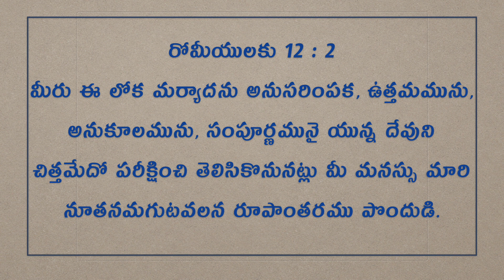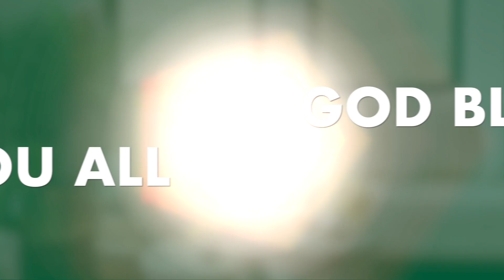Daily Bible Message | Today's promise 12.08.2019